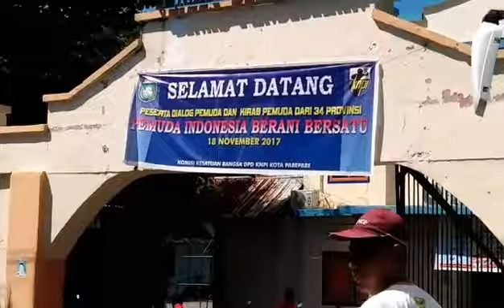Pare-pare sulawesi selatan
Menginap di hotel pare wisata. Masuk hotel pukul 23.00 wib